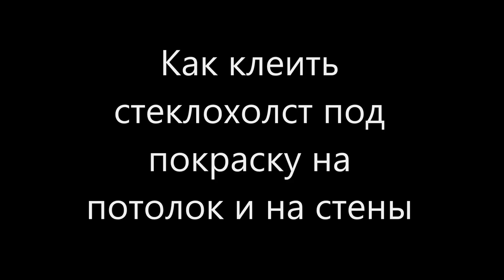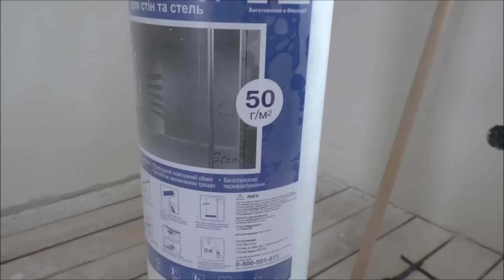Как клеить стеклохолст под покраску на потолок и на стены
Как клеить стеклохолст под покраску на потолок и на стены своими руками.

Прежде, чем клеить  малярный стеклохолст, я проведу ряд подготовительных работ. Пройдусь теркой и уберу неровности и мелкие наплывы шпаклевки. Дальше нанесу два слоя грунтовки. После высыхания грунтовки буду клеить стеклохолст под покраску на потолок и на стены.

Стеклохолст я выбрал производителя Oscar, плотностью 50 г/м2 в рулонах по 50 м. Клеить буду на готовый клей для стеклохолста Pufas (Пуфас).

Наношу клей щеткой и валиком, разравниваю стеклохолст обойным шпателем, подрезаю ножом.

Площадь поклейки 40 м2, потраченное время 1 рабочий день.